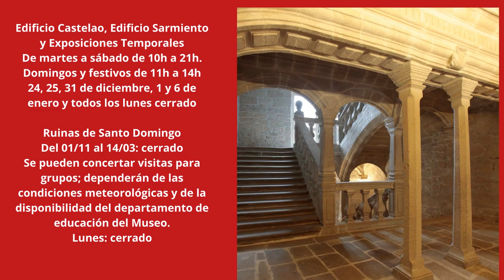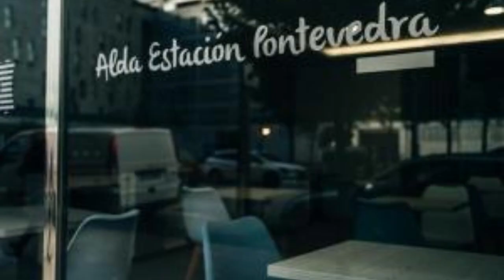Pontevedra, una ciudad pequeña pero con mucho encanto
Pontevedra es una ciudad y municipio de España, capital de la provincia homónima.​ Se ubica en el noroeste de la península ibérica, en la comunidad autónoma de Galicia. Es una ciudad administrativa, monumental, ​​​ turística